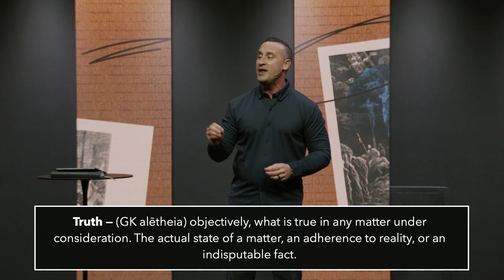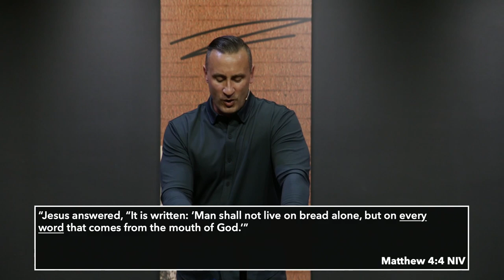Jesus Is The Truth | Josh Canizaro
The Truth | Josh Canizaro